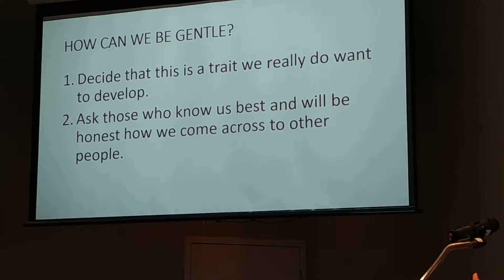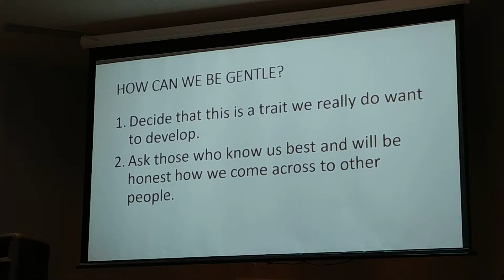Christlikeness: Gentleness (Kekuat-lembutan) Pt. 2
A sermon preached by Rev. Agus Sadewa on August 18, 2019

Sermon text: 2 Corinthians 10:1a; Galatians 5:22-23